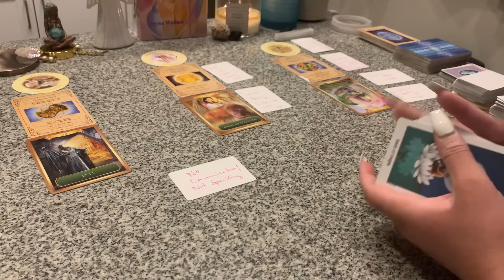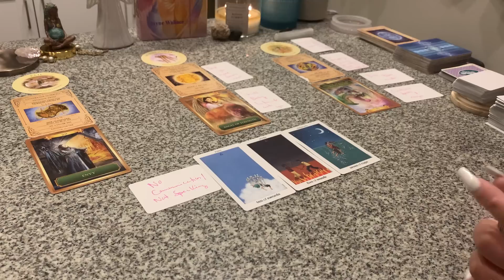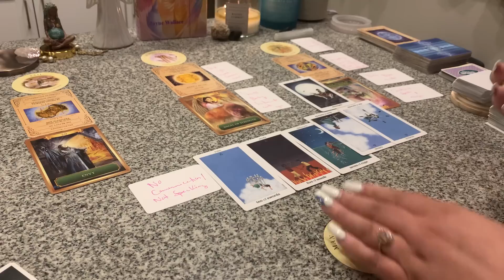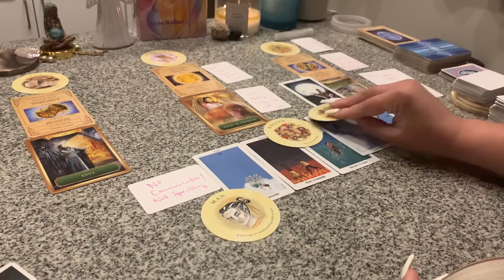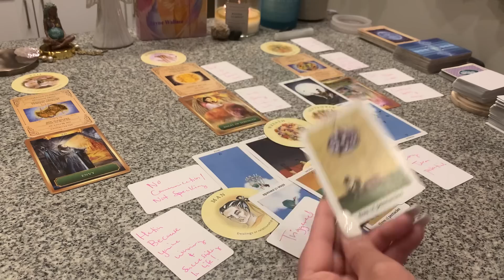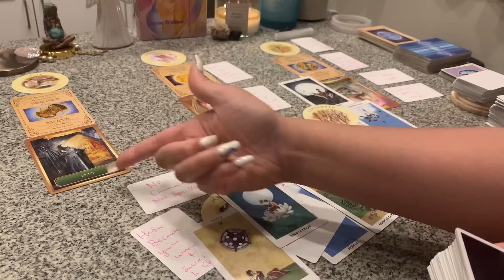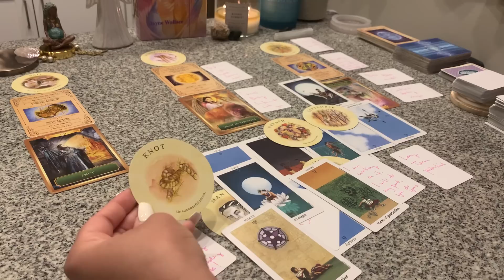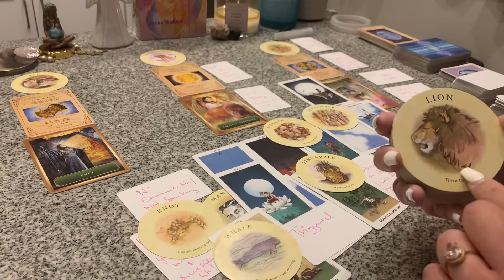😂THEY THOUGHT IF THEY DIDN’T COMMUNICATE W/U & GHOST U/IGNORE U THAT IT WAS GONNA MAKE U CHASE THEM